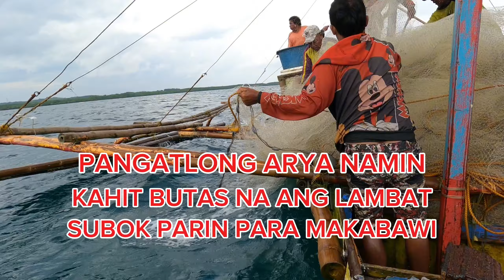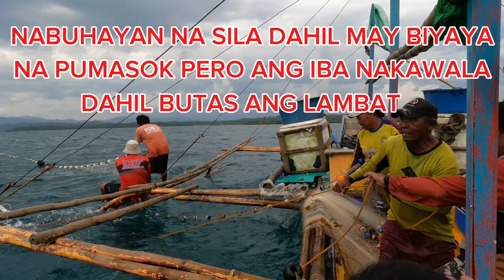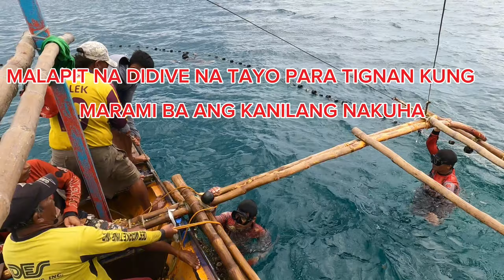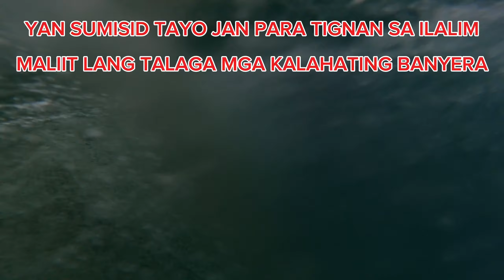DAMI NA SANA PUMASOK SA LAMBAT KASO NGA MAY MALALAKING PUNIT PERO NAKADAGDAG PARIN PARA PANG BIGAS